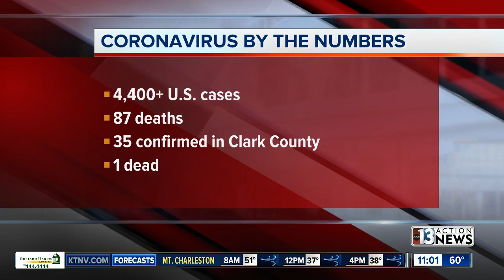Las Vegas front line first responders grapple with coronavirus exposure, risk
Las Vegas police, paramedics and firefighters have no choice but to respond to emergency calls and increasingly those first responders and front line hospitality workers are facing a danger than cannot see in the form of the coronavirus, also known as COVID-19.  13 Investigates has learned, two Las Vegas officers were requested to be tested after coming in contact with a person with a presumptive positive case of coronavirus.